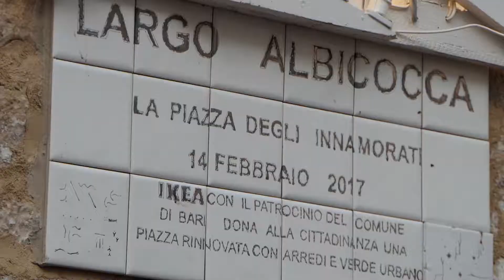Ilikepuglia TV: Michele Emiliano festeggia i 60 anni in largo Albicocca